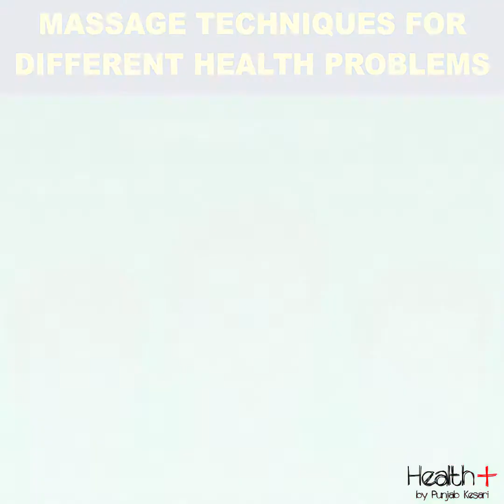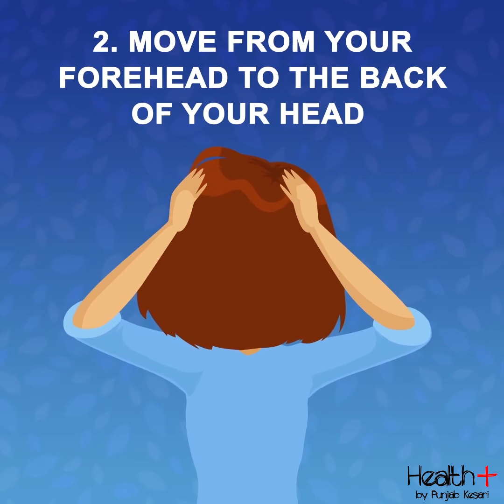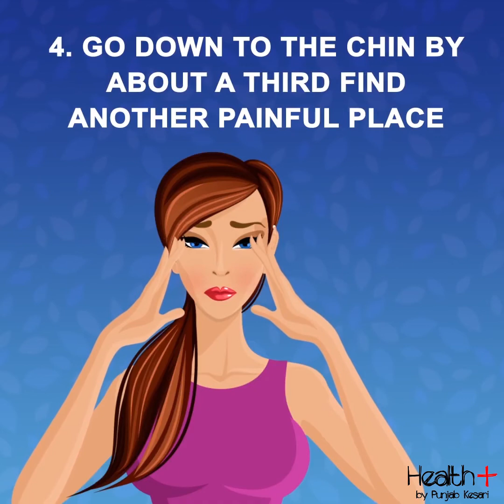Massage Techniques For Different Health Problems